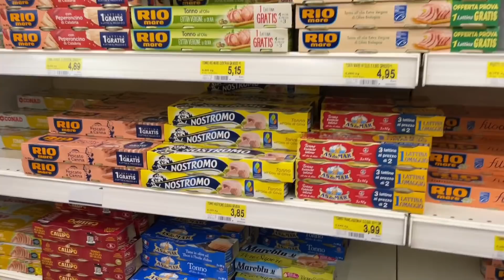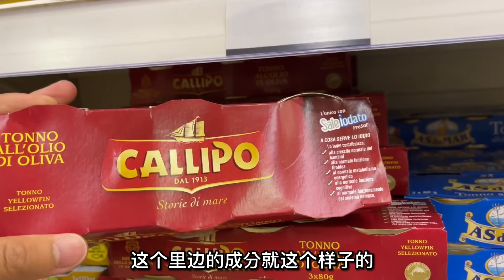小伙把意大利自家超市食品运回中国，遇到各种问题，跨境生意难做